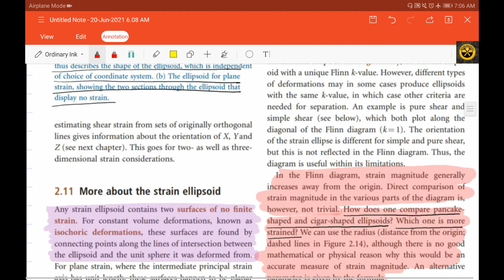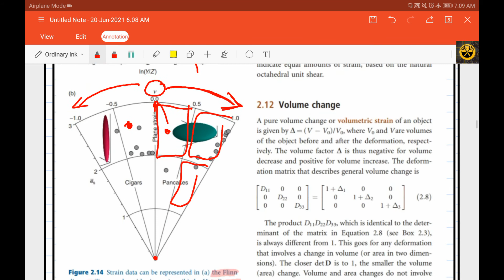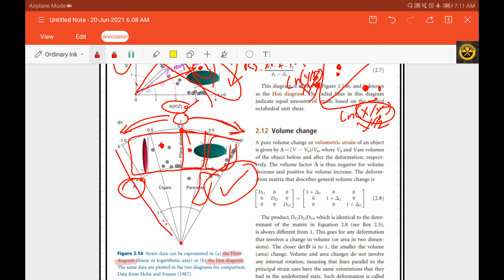Doubt clearing session-2 ( Difference between Flinn and Hsu diagram)